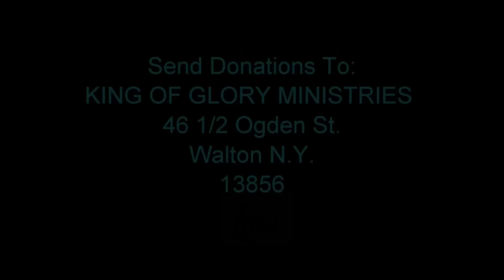Prophecy - Winter Showing It's Face 4-20-2022 Lois Vogel-Sharp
RUMBLE
Amazon Smile - 0.5%  of your purchases donated to King of Glory Ministries
NOTICE: There will be no response to NEGATIVE emails.